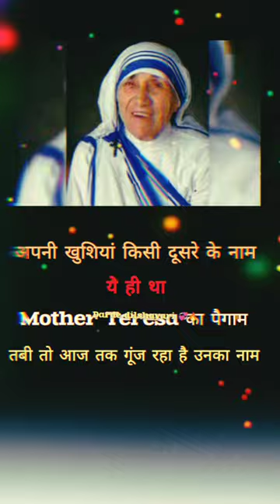Mother Teresa Anniversary | Mother Teresa WhatsApp status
Mother Teresa Anniversary | Mother Teresa ❤️ | Mother Teresa WhatsApp status

my shayari websites

yours queries :---
quotes
mother teresa
motivation quotes
motivational quotes
motivation
inspiration
tips
theysaid quotes
inspiration quotes
love
inspirational quotes
life quotes
quotes motivation
inspirational
faith in action
god’s love
act of kindness
religious leaders
spiritual enlightening
transformation
wisdom
social justice
changing lives
legacy
act of love
role model
caring
life of service
smile
generosity
compassion
. hope
humanitarian work
service to the poor
sacrificial love
selflessness
philanthropy
faith
spirituality
helping the needy
altruism
empathy
missionaries of charity
social service
devotion
healing
kindness
quotes channel
shorts
motivational
mother teresa speech
saint teresa of calcutta
quotes from villains who were completely right
status
motivationalquotes
michael jackson
mother teresa biography
teresa
mother teresa of calcutta
mother
mother teresa evil
saint mother teresa
mother teresa bio
story of mother teresa
mother theresa
mother teresa life story
mother teresa patron saint
true story of mother teresa
mother teresa documentary
the dark side of mother teresa
mother teresa vs sigmund freud
st mother teresa
mother teresa erb
st. mother teresa
saint of gutters
short
love quotes
love quotes status
damnquotes
attitude
quotesvideo
motivationalvideo
billionaire lifestyle
selfdevelopment
sadquotes
sad
funnyquotes
funny
lovequotes
stoic
lifequotes
life
sigma
rule
birthday
students
master
islamicquotes
islamic
joker
buddha
bestquotes
best
guruquotes
ocean quotes
famous quotes
guru
republic day
independence day
drawing tutorial
turns into drawing
dots turns into drawing
painting
simple drawing
easy drawing
how to draw mother teresa
mother teresa drawing
mother teresa quotes love
international
friendship
saint mother teresa pray for us
blessing
morning
india
muharram
powerful
famous
moving
alone
unique
keren
aesthetic
hindi
bijak
propose
sexy
celebrities
life changing quotes
trending shorts quotes
tiktok quotes
viral quotes
education quotes
heart touching quotes
facts
mother love
emotional quotes
islamic massage
islamic status
islamic speech
islamic quotes
islamic bani
islamic ukti
massage
sad status
speech
funny history
bani
ukti
hayk navasardyan
central america mother teresa
sister maria rosa leggol
with the light looks
morning joe today
morning joe live
morning joe full
elections
political news
politics news
politics
us news
current events
breaking news
news
msnbc tv
msnbc live
msnbc news
msnbc
mika brzezinski
morning joe
willie geist
joe scarborough